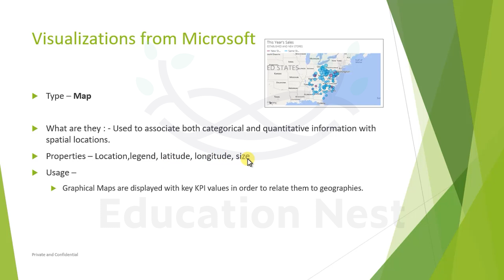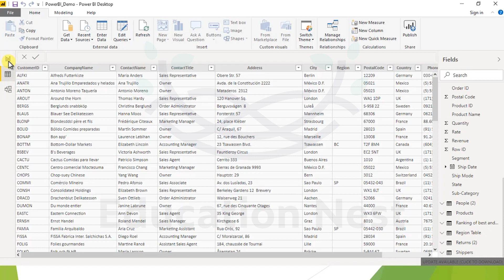Mastering MAP Visualizations in Power BI: Unlock the Power of Geospatial Data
Welcome to our Power BI channel, where we explore the world of data analysis! In this video, we'll dive into the power of MAP visualizations in Power BI and show you how to unlock the potential of geospatial data.

MAP visualizations offer an intuitive and engaging way to analyze and present data on interactive maps. In this video, we'll explore the features and functionalities of MAP visualizations in Power BI, and demonstrate how they can enhance your data analysis and storytelling.

Throughout this comprehensive guide, we'll walk you through the step-by-step process of creating and customizing MAP visualizations in Power BI. You'll learn how to map your data points, visualize geospatial patterns, apply heat maps, and even integrate with ArcGIS for advanced geospatial analysis.

Join us as we explore the versatility of MAP visualizations and showcase practical examples of their application in Power BI. Our expert instructors will share tips, best practices, and advanced techniques to help you become a MAP visualization pro and elevate your data analysis.

Don't miss out on this opportunity to unlock the power of geospatial data with MAP visualizations in Power BI.

🔥 Timestamps:
0:00 - Introduction
1:15 - Understanding the Importance of MAP Visualizations in Power BI
4:02 - Exploring MAP Visualization Features and Functionalities
4:03 - Conclusion

Let's unlock the power of geospatial data and take our data analysis to new heights!